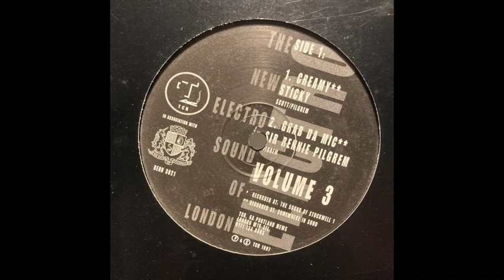Creamy** 'Sticky' - Thursday Club Recordings (TCR)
👽  Creamy**
🎶  Sticky
💿  Thursday Club Recordings (TCR)

The purpose of this channel is to promote artists & music we love.